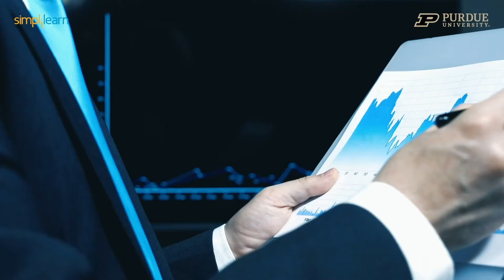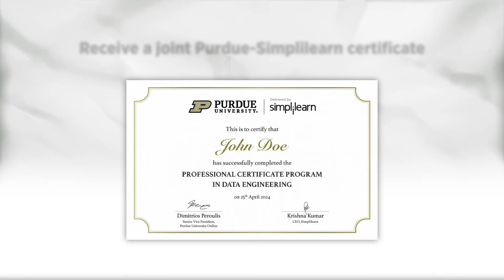Professional Certificate in Data Engineering | Data Engineering Certification | Simplilearn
➡️ About Purdue Professional Certificate in Data Engineering

This Data Engineering course is ideal for professionals and equips you with Python, SQL, NoSQL, Big Data, Snowflake, AWS, Azure &amp; GCP fundamentals. Prepare for in-demand certifications (AWS, Azure &amp; Snowflake) and build your portfolio using the Capstone project.

Key Features:
✅ program completion certificate from Simplilearn in collaboration with Purdue University
✅ Become eligible for Purdue University Alumni Association membership
✅ 150+ hours of core curriculum delivered in live online classes by industry experts
✅ Capstone from 3 domains and 14+ projects with Industry datasets from YouTube, Glassdoor, Facebook, etc.
✅ Aligned with Microsoft DP 203, AWS Certified Data Engineer - Associate, and SnowPro® Core Certification
✅ Live sessions on the latest AI trends, such as generative AI, prompt engineering, explainable AI, and more
✅ Case studies on top companies like Uber, Flipkart, FedEx, Nvidia, RBS and Netflix
✅ Learn through 20+ tools to gain practical experience
✅ 8X higher live interaction in live Data Engineering online classes by industry experts

Skills Covered:
✅ Real Time Data Processing
✅ Data Pipelining
✅ Big Data Analytics
✅ Data Visualization
✅ Provisioning data storage services
✅ Apache Hadoop
✅ Ingesting Streaming and Batch Data
✅ Transforming Data
✅ Implementing Security Requirements
✅ Data Protection

Tools:
✅ Python
✅ Scala
✅ mongodb
✅ Databricks
✅ Azure
✅ SQL
✅ Spark, etc.